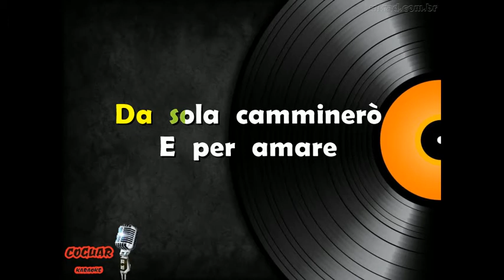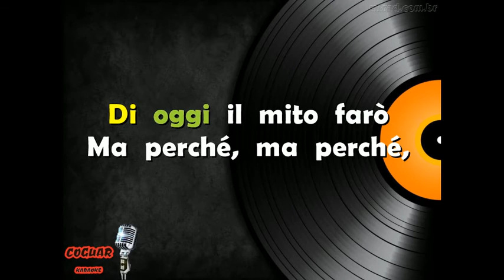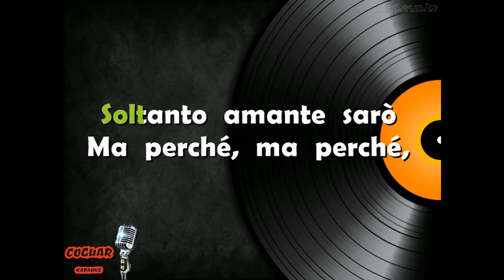Matia Bazar - Ma Perchè - karaoke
"Ma perchè" dei Matia Bazar finalmente in versione karaoke.